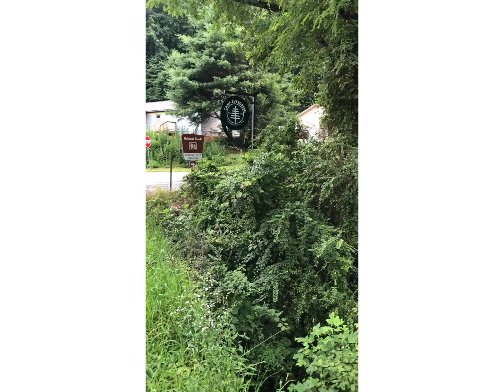Hemlock Falls Trail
Climbing the Hemlock Falls Trail by Mocassin Bend State Park, Georgia by Muffy Clark Gill